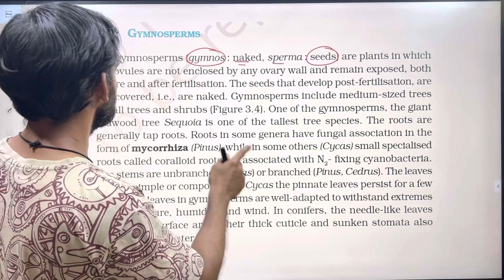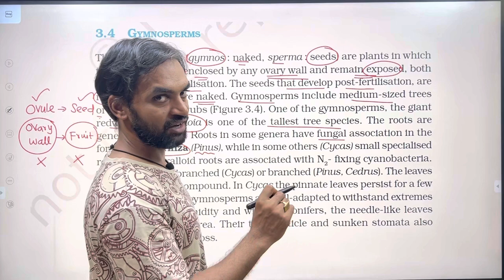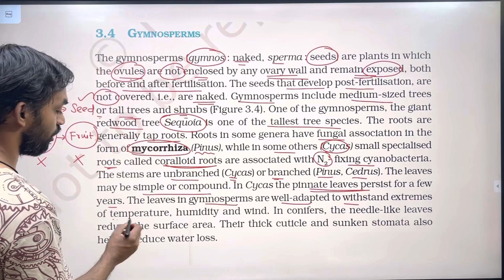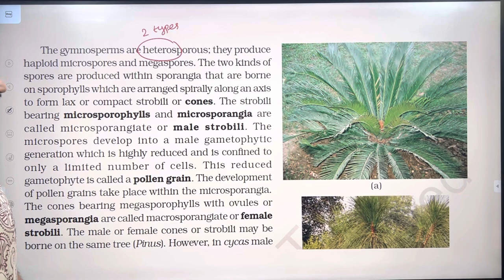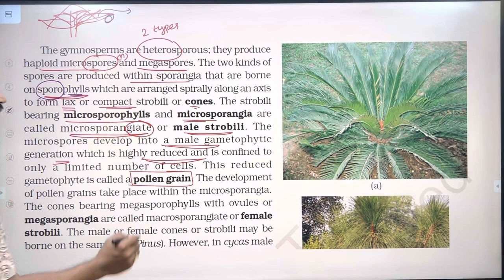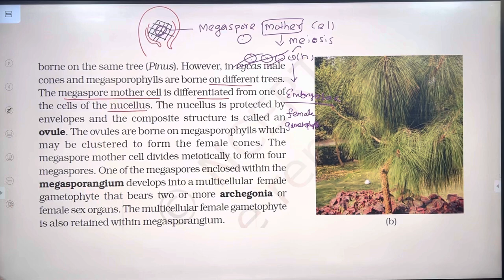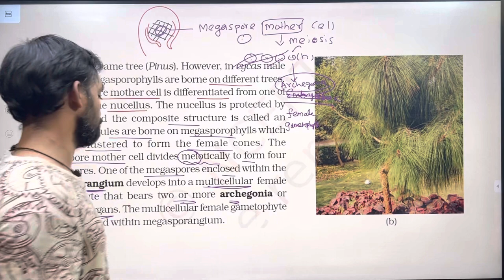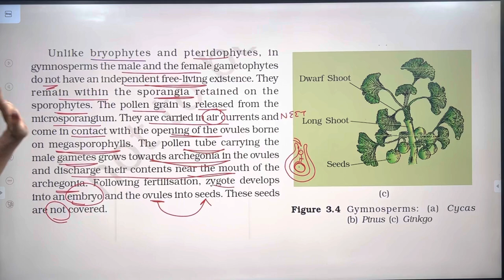Plant Kingdom | Part 5 | NCERT Line to Line | Thannambikkai Batch